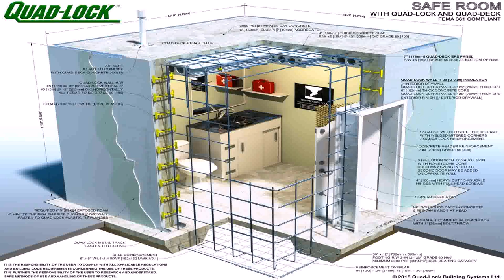Small House Plans With Safe Room (see description)